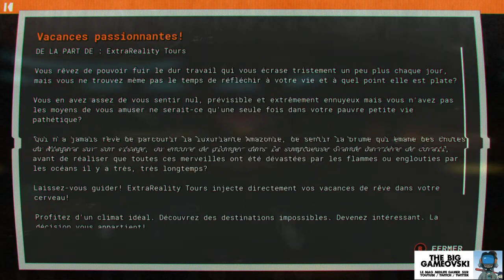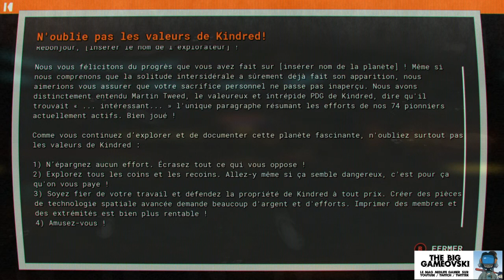Journey To The Savage Planet 02/09 - love piou-pious... TBG669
MA planète ! C'est ma planète et fraichement arrivé je n'en ai pas encore compris tous les rudiments. De nouvelles astuces pour explorer plus loin vont m'être proposées. Mais surtout vous allez découvrir pourquoi j'adore les "piou-pious" dans ce jeu...